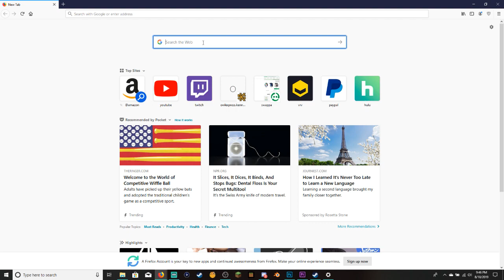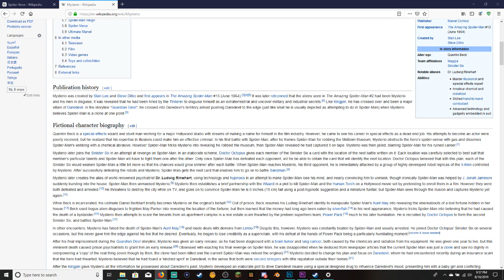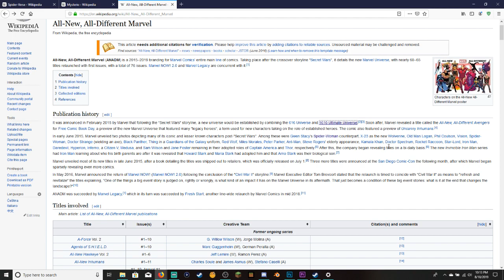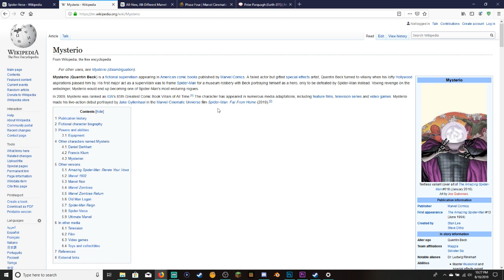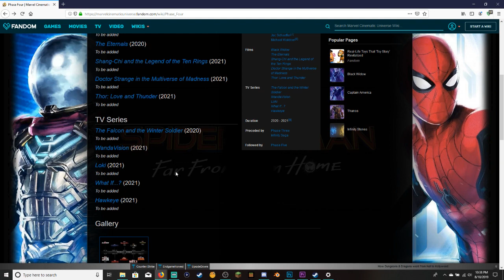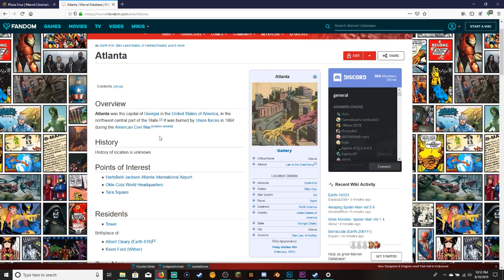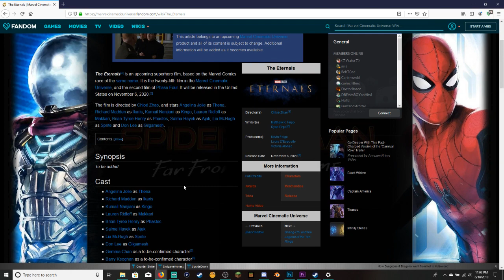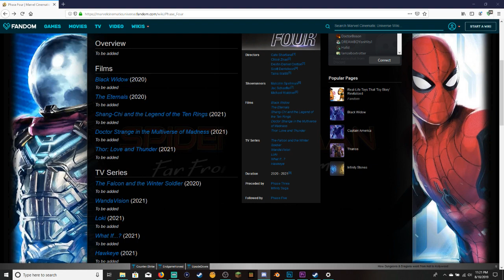Lore-Cast | Spider Man(ish) Lore - The MCU Spider Man and the MCU as a whole!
Nick, Benny, Diqi, and Noah talk about the Spider Man in the Marvel Cinematic Universe and the effect of it on the entire MCU!